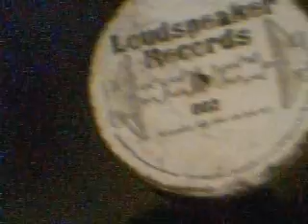LOUD 002 A1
Label: LOUDSPEAKER RECORDS
Disque: LOUD 002
Face: A1
Titre morceau: Meditation
Artiste: Boost
Style: Techno, Acid, Hardcore
Format: Vinyle, 12"
Année: 1997
Pays: France